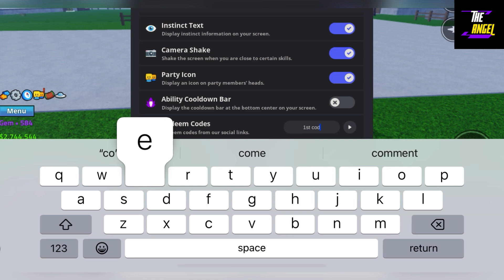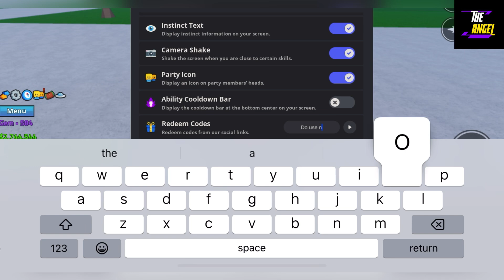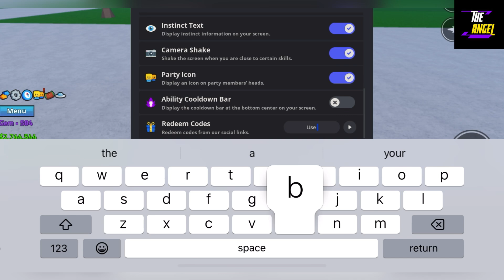🧩 7 New 🧩 MEME SEA CODES - ROBLOX MEME SEA CODES 2024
Welcome Guys

THanks